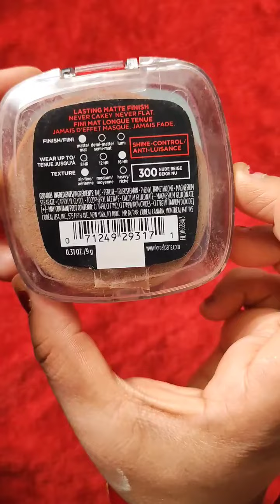দাম দিয়ে কিনবে কিন্তু অনেক দিন চলবে মেকআপপ্রোডাক্ট#musthavemakeup#shorts